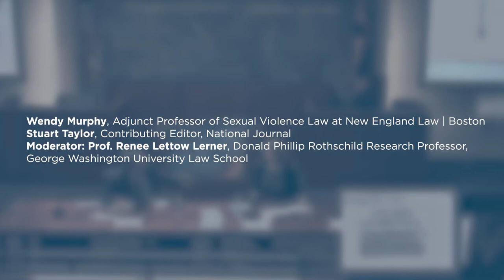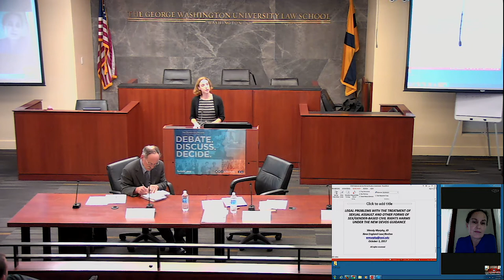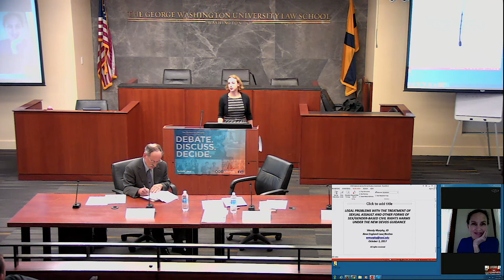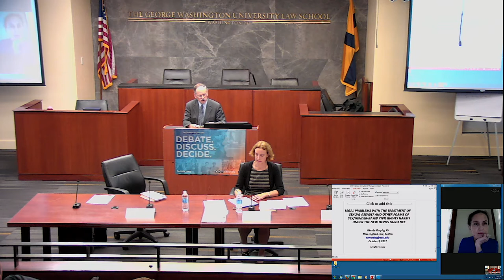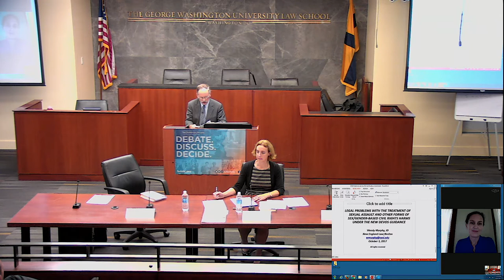Statutory Authority and Sexual Assault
On Wednesday, October 4th at noon in the Moot Court Room the GW Federalist Society Chapter will host a timely debate on the Statutory Authority of Sexual Assault inspired by the ongoing discussion of how the Department of Education is pursuing sexual assault cases on college campuses.

Featuring:

Wendy Murphy, Adjunct Professor of Sexual Violence Law at New England Law|Boston

Stuart Taylor, Contributing Editor, National Journal

Moderator:

Prof. Renee Lettow Lerner, Donald Phillip Rothschild Research Professor, George Washington University Law School